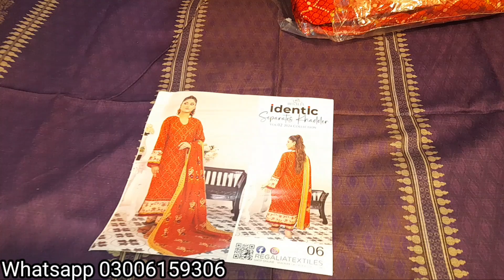Regalia Khaddar New designs | Khaddar dress design 2024 | Branded winter collection 2024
khadar dress design
 khadar dress design for winter
 khaddar dress designs
winter dress designs 2024